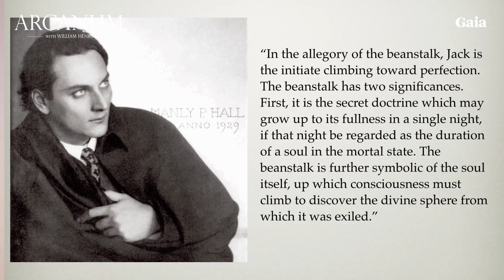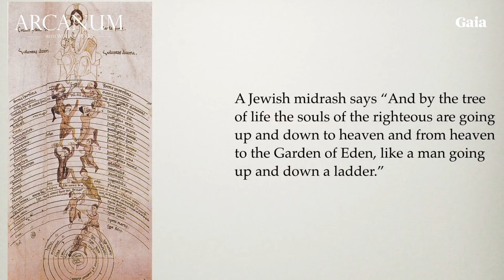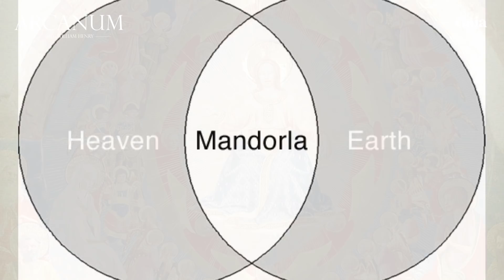Is Your Soul from Another Star System?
We have heard that we are all star-stuff and when it comes to the soul, this may be more true than we realize. The ancients viewed the soul as a seed, cast from the heavens and planted within an earthly body to grow and transform into a light body. William Henry explores imagery and mythology surrounding the image of the seed as a metaphor for the ascension potential of the human soul.